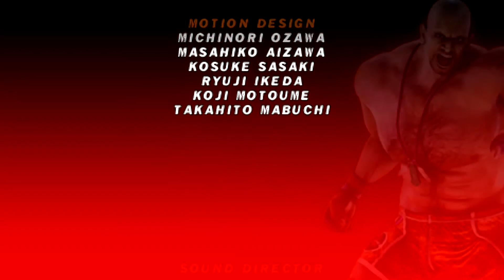Tekken 5 Dark Resurrection (Armor King)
Kolejna odsłona jednej z najbardziej znanych serii bijatyk w historii gier wideo, której wydawcą od lat jest firma Bandai Namco Entertainment. W piątym Turnieju Żelaznej Pięści występuje szereg znanych wojowników oraz troje nowych: Asuka, Raven oraz Feng.
„Tekken 5” to kolejny przedstawiciel jednej z najbardziej znanych serii bijatyk, jakie kiedykolwiek ujrzały światło dzienne. Wbrew pozorom nie jest to piąta edycja Turnieju Żelaznej Pięści (na co mógłby wskazywać tytuł), lecz siódma, jeśli prócz trzech gier na konsolę Sony PlayStation, dwóch na PS2 („Tekken Tag Tournament” oraz „Tekken 4”) weźmiemy pod uwagę pozycję wydaną na konsolę GameBoy Advance, zatytułowaną „Tekken Advance”. „Tekken 5”, podobnie jak i wcześniejsze wersje, został wyprodukowany przez firmę Namco. W piątym Turnieju Żelaznej Pięści, jak zwykło się nazywać zawody prezentowane w serii „Tekken”, występuje szereg znanych wojowników. Są to: Marduk, Lee, Jin, Kazuya, Lei, Paul, Law, Julia, Christie, Jack-5, Nina, Hwoarang, King, Steve, Bryan, Xiaoyu oraz Yoshimitsu. Poza nimi oddano do naszej dyspozycji trzy nowe postaci, którymi są Asuka, Raven oraz Feng. Zmian natomiast nie zauważymy w systemie walki – w dalszym ciągu jest to rewelacyjnie sprawujący się rozkład „silna-słaba ręka, silna-słaba noga”, idealnie rozplanowany po geometrycznych przyciskach. Wielkie wrażenie robią w pełni trójwymiarowe areny, które zgodnie z panującą modą posiadają kilka interaktywnych elementów, które z kolei można wykorzystać w walce (ściany, kolumny, posągi itp.). W „Tekken 5” oprócz głównego trybu rozgrywki uświadczymy takie opcje, jak: tryb versus, trening, a także tryb przygodowy, który pojawił się już w przypadku trzeciej części „Tekkena”. Naszym zadaniem jest przedzieranie się w jednym określonym kierunku oraz „klepanie” setek nadbiegających